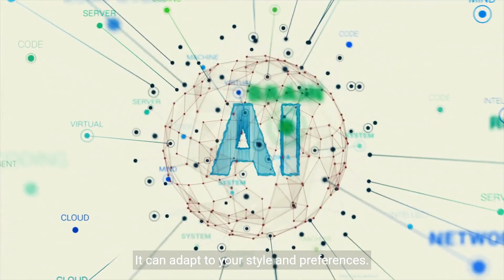AI Revolutionizing Professional Presentations